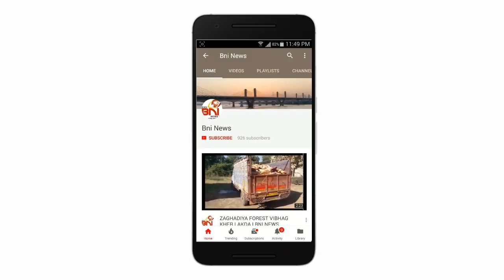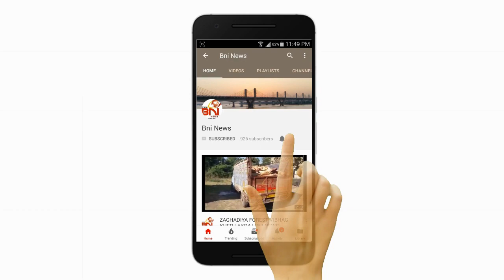ભરૂચ માંથી ઈજાગ્રસ્ત હાલતમાં સમડી મળી આવી I BNI News